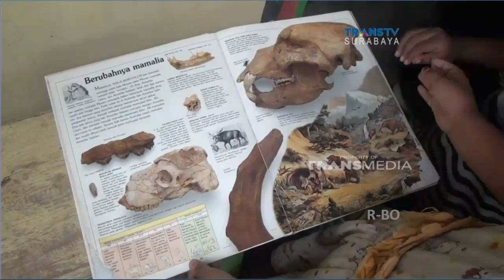Uniknya Hiasan Dari Sampah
Kesan kotor, jorok, hingga bau, akan terbayang saat mendengar sebuah rumah yang penuh dengan sampah. Namun, kondisi ini tidak terjadi di sebuah rumah, di kawasan kecamatan Jabon, Sidoarjo, Jawa timur. Karena sampah kemasan dibentuk menjadi hiasan, rumah tersebut justru ramai dikunjungi warga, dan menjadi taman baca bagi anak-anak